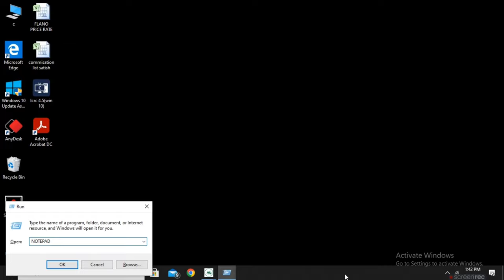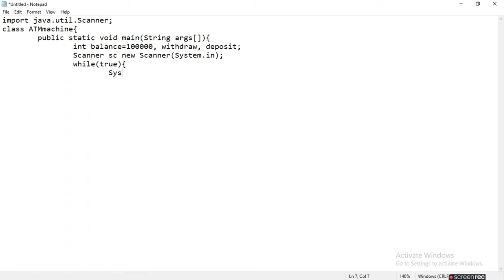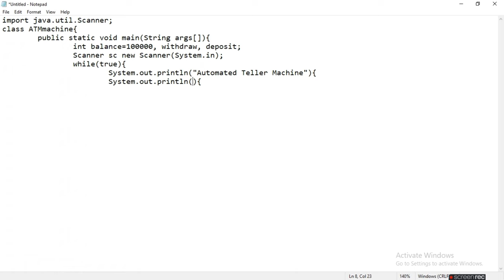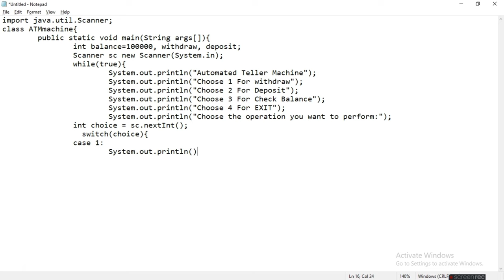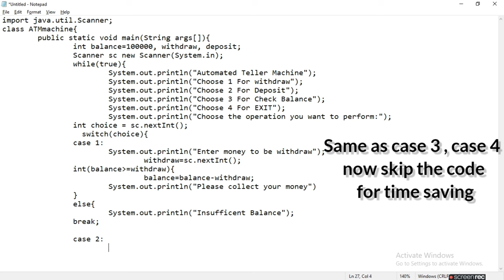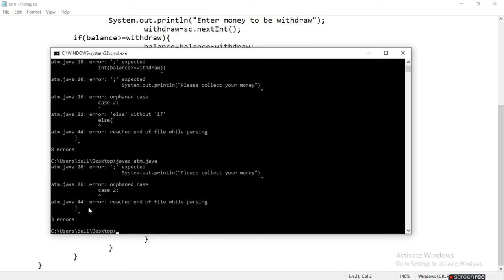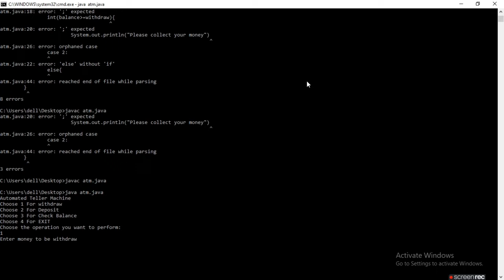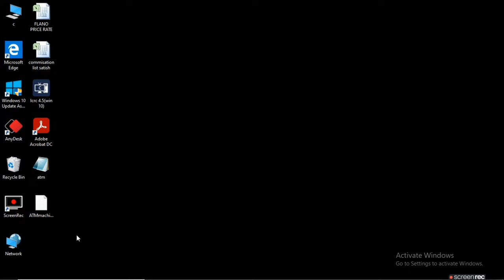ATM machine Transaction complete with Java program || jdk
If you don't know that
If you  are interested in technology then watch my before technical videos clicks this to
Watch videos .
Both link are related with technology .
If this video is really inspire your knowledge